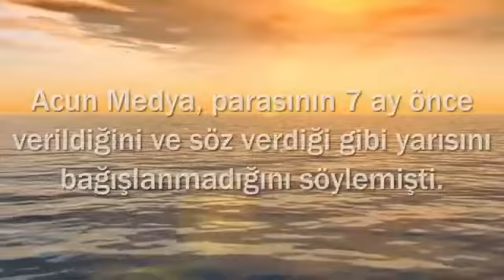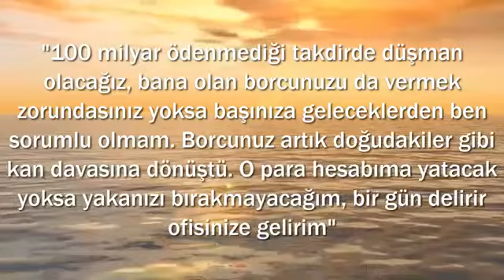İşte acunun nefret ettiği survivor yarışmacılar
Eğlence acun müthiş itiraflar